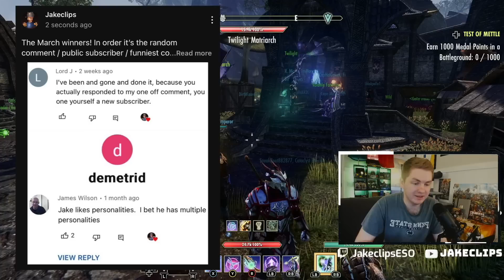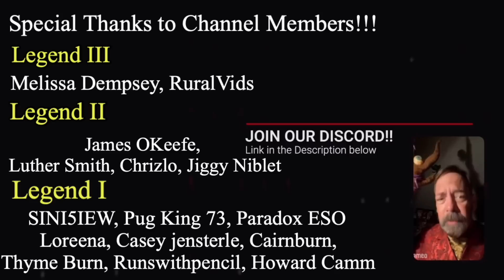ESO Jubilee Farming Guide Begins This Thursday (Were all Getting Rich! Elder Scrolls Online 2023)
Writ certification -

Hey everyone! To make this brief, I am just a simple Elders Scrolls Online YouTuber and hey maybe I’ll expand within the future but for the time being, my focus is to help beginners, returning and veteran players to be informed about many things within the game whether that is events, money making guides or even builds! Oh and some of ya might want to do the research and find things on ya own, if that’s the case then give the links below a try!

This video was made to help my friends return to ESO its a bit daunting coming back and wondering where to start.

Timestamps
00:00 intro
01:40 Daily Grinds
06:58 Pricing Motifs
11:25 Final Info

SEO ESO Gold method/ side quests ESO Side Questions